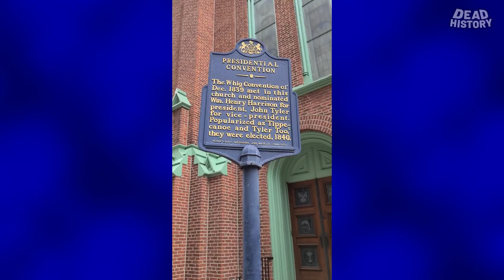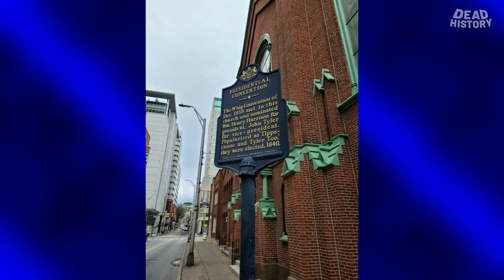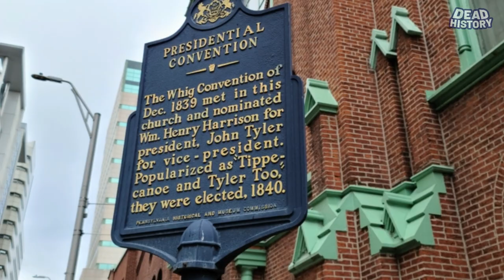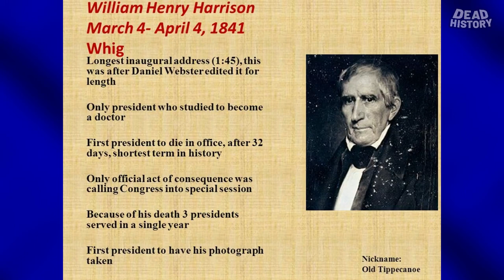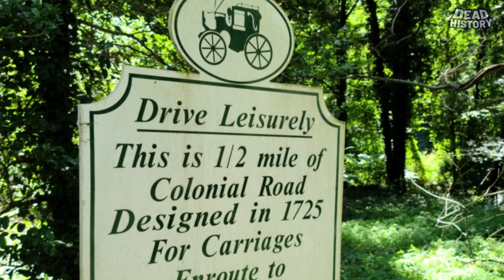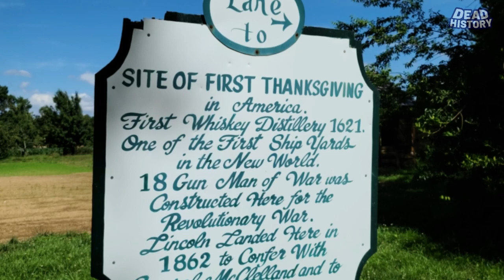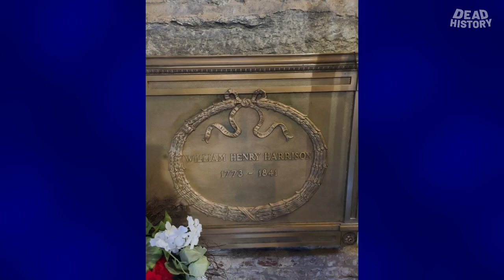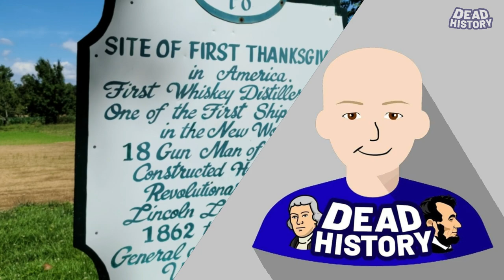William Henry Harrison (Part 2)- Really Big Show.....That Lasted Only 31 Days.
Presidential Series- Part 8- William Henry Harrison- Part 2 of 2

Did you know that William Henry Harrison did NOT die from pneumonia???

For years, historians thought that due to Harrison's long inaugural address (the longest in history)  and the fact that is was a cold, wet day that Harrison did not wear a coat while attending, that he caught a bad cold that later turned into pneumonia.

Now it has been proven not to be the case!

Find this out and much more in Part 2 of our look at the life and legacy of William Henry Harrison!!